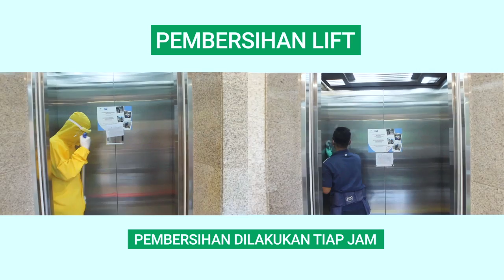MEDISTRA Menjaga Kesehatan di Lingkungan Rumah Sakit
Kepedulian Kami dalam Menjaga Kesehatan Lingkungan RS Medistra.

Dalam memberikan pelayanan yang maksimal kepada pasien, kami selalu mengutamakan kebersihan dan kenyamanan untuk Pasien, Pengunjung dan seluruh Staff di dalam Rumah Sakit Medistra.

Inilah salah satu bentuk kepedulian kami dalam menjaga kesehatan lingkungan RS